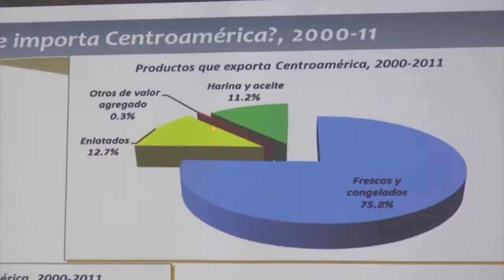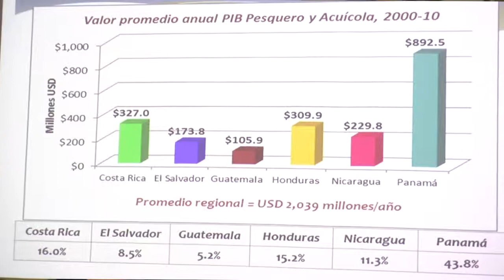Viosot FAO Pesca